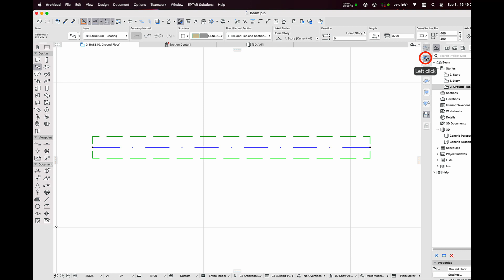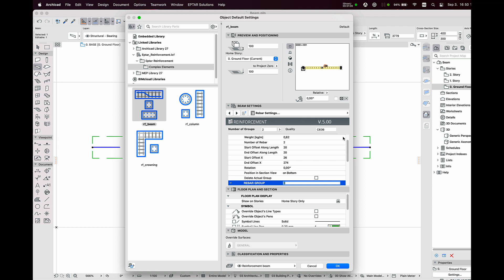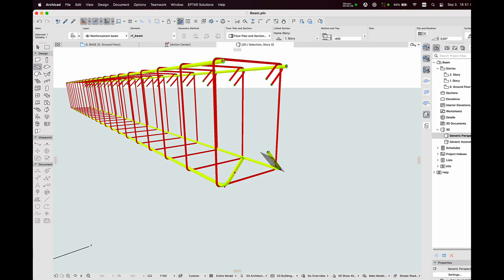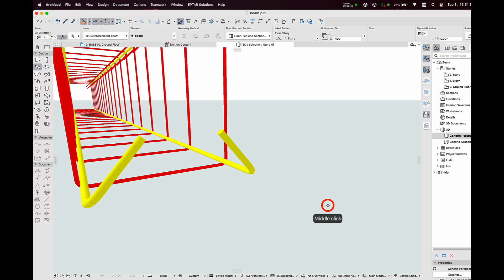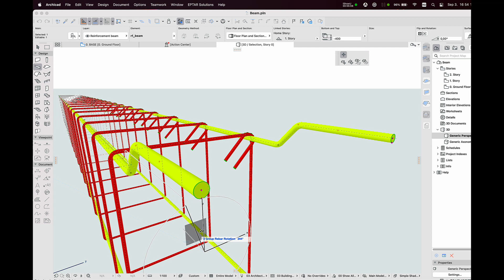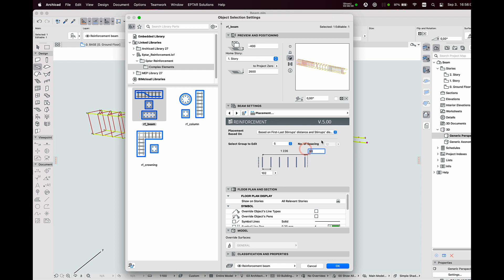New beam features in Reinforcement 5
- Éptár Reinforcement solution for ArchiCAD
A tutorial on how new features of Beam reinforcement tool are working in  Reinforcement 5.0.